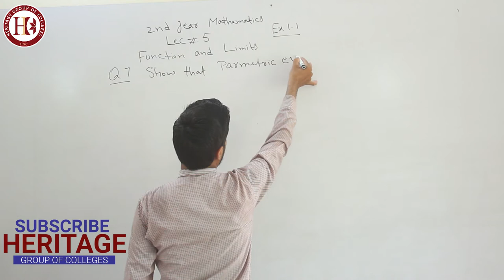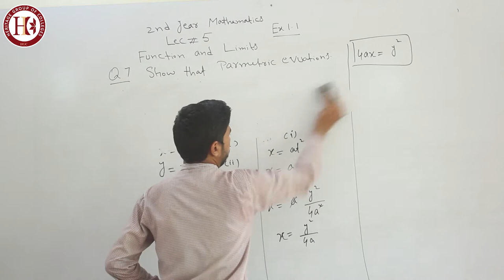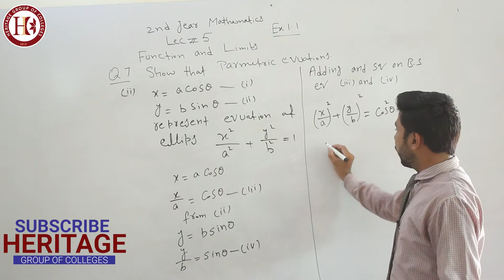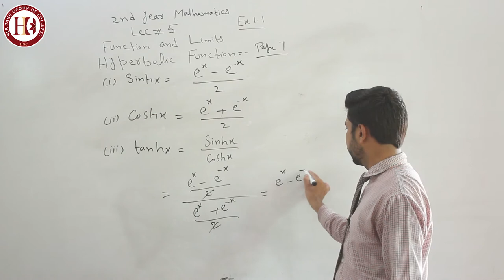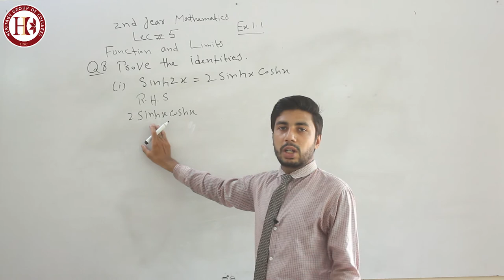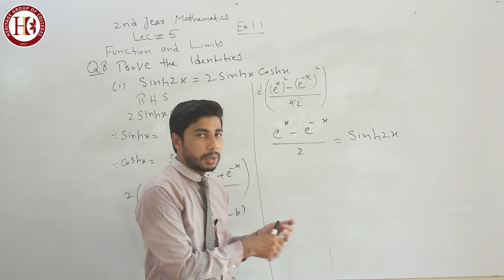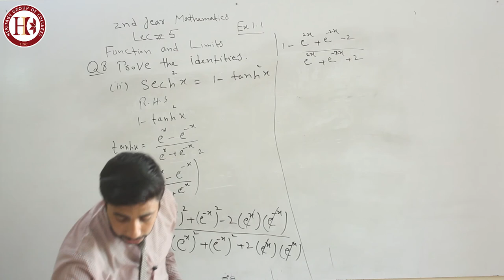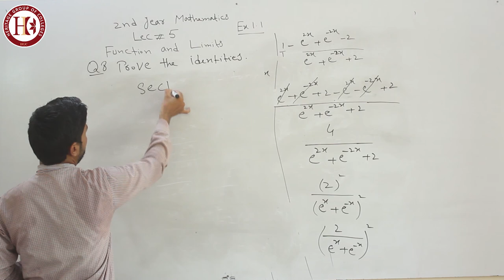HERITAGE COLLEGE INTERMEDIATE PART 2ND MATH LECTURE NO : 5 Function & Limits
HERITAGE COLLEGE INTERMEDIATE PART 2ND MATH LECTURE NO : 5 Function & Limits Ali Tasleem